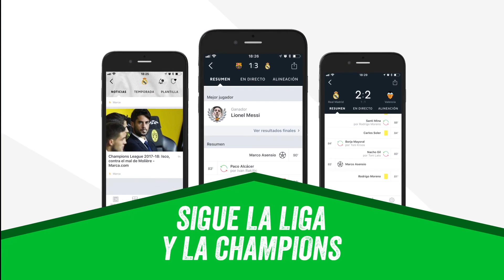EQUIPAZO HIBRIDO 400K LIGA SANTANDER - PREMIER LEAGUE | TRIDENTE OFENSIVO LETAL | FIFA 18 ULTIMATE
➜ La Mejor Web de Monedas para FIFA 18 UT Código: kiki (todo en minúscula)

NUEVA PLANTILLA en esta ocasión os traigo un EQUIPAZO HIBRIDO por 400K un equipo hibrido entre la LIGA SANTANDER y la poderosa y chetada PREMIER LEAGUE en el ataque contamos con un TRIDENTE OFENSIVO LETAL con un jugador chetado como es GABRIEL JESUS - LUKAKU - KEVIN DE BRUYNE y con COUTINHO OTW !!! un equipazo para este FIFA 18 ULTIMATE team

Hola a todos bienvenidos a mi canal me llamo Jesús pero todos me conocen como KIKIFUTFIFA o KIKI a secas y mi canal trata sobretodo de EQUIPAZOS y PLANTILLAS COMPETITIVAS de FIFA 18 ULTIMATE TEAM sacar el mejor jugo al juego de fifa probando todo tipo de plantillas y de todos los precios, nacionalidades y hibridos de todo tipo, pasando de equipos caros hasta equipos baratos y chetados, suscríbete para no perderte ninguno de mis equipos originales y exclusivos :)